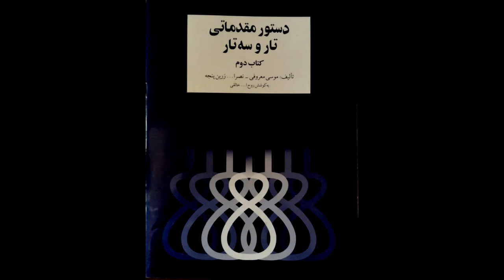تمرین 72سه تار نیما فریدونی دستورمقدماتی تار وسه تار کتاب دوم هنرستان موسیقی روح اله خالقی